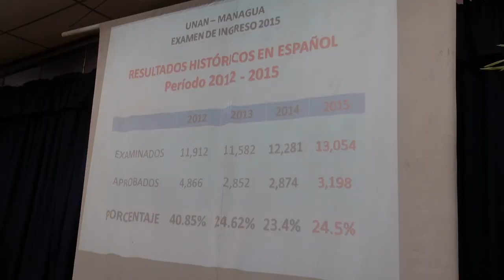Presentan resultados del examen de admisión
La UNAN Managua presentó este viernes los resultados del examen de admisión. 13,054 bachilleres realizaron esta prueba.